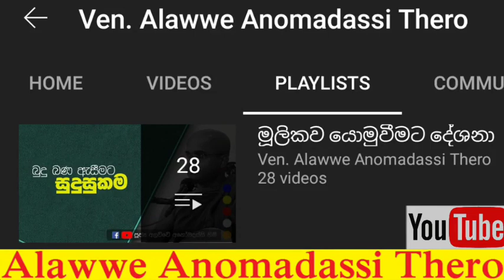බුදුන් දැකීම යනු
මෙම කෙටි ධර්ම දේශන මාලාව
අලව්වේ අනෝමදස්සි තෙරුන්වහන්සේගේ
දේශන ඇසුරින් සකසන ලද්දකි!

සත්‍ය සොයන්න චැනලයේ පලකල පසුගිය දේශනා පහසුවෙන්ම ශ්‍රවනය කිරීමට සත්‍ය සොයන්න  playlist භාවිතා කරන්න.

Sathya Soyanna | සත්‍ය සොයන්න | Alawwe Anomadassi Thero